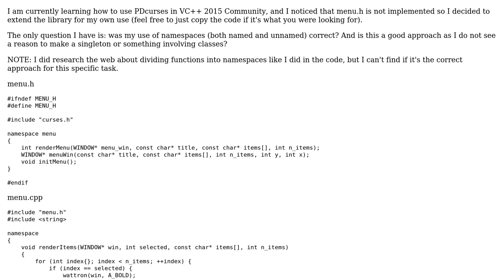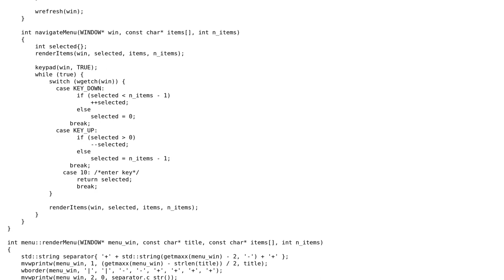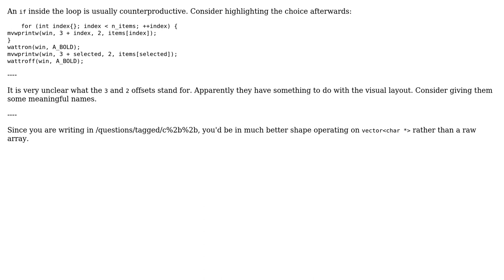Code Review: PDcurses library menu.h extention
With thanks & praise to God, and with thanks to the many people who have made this project possible! | Content (except music & images) licensed under CC BY-SA | Music | Images & others | With thanks to user vnp user Jamal user globalturist and the Stack Exchange Network Trademarks are property of their respective owners. You are responsible for your own actions.